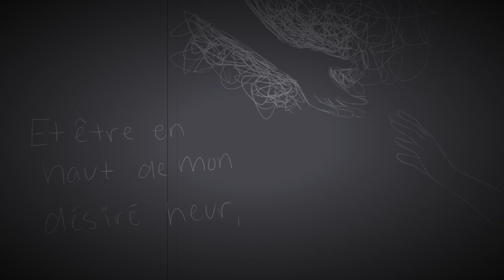Je Vis Je Meurs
Poem by Louise Labé